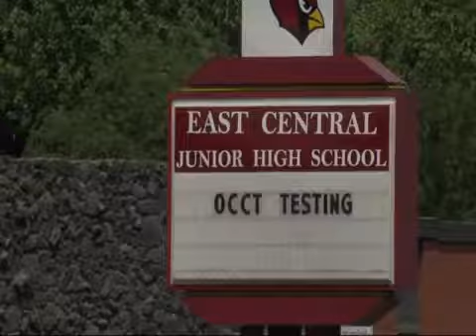Tulsa teacher suspended due to arrest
Middle school English instructor jailed for drugs